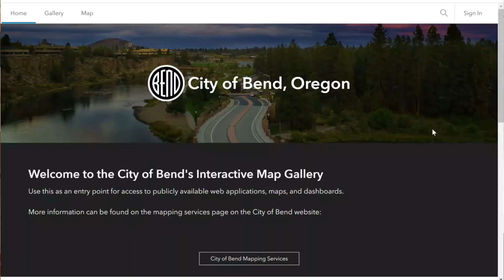Bend Oregon Short Term Rental INVESTMENT PROPERTIES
One of the hottest investments right now are Vacation Rentals and in BEND OREGON, that is no exception. Only here in a massively touristy destination the catchphrase is STR for Short Term Rental. These STRs are highly desirable and can earn a considerable profit for any investment portfolio. The questions is... how to find one, or maybe how to make one. Today we talk about the Bend Short Term Rental Map and the city of Bend mapping tools to help you find your next investment.

We hope you either got a got a laugh, or better yet learned something.

John & Shannon Kromm
Brokers
Harcourts The Garner Group Real Estate